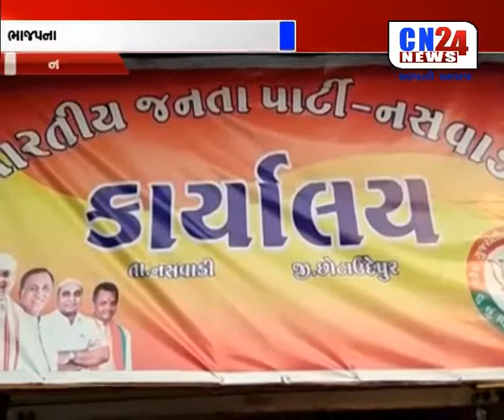NASVAADI : BJP NA UMEDVAAR ABHAYSINH TADVI NU NAAM